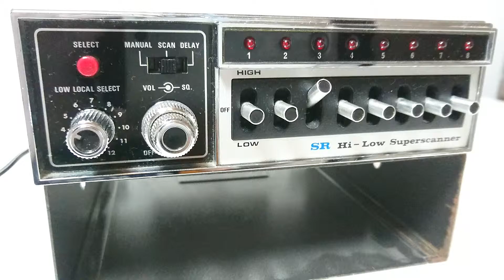SR Hi-LOW Superscanner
Scanning Monitor
VHF Low: 75-85 MHz (Center 79 MHz)
VHF high: 167 MHz (Center 162 MHz)
DC 13.8 V/AC 220V